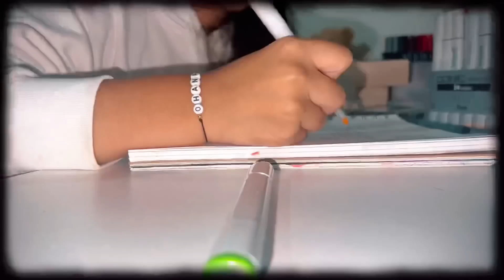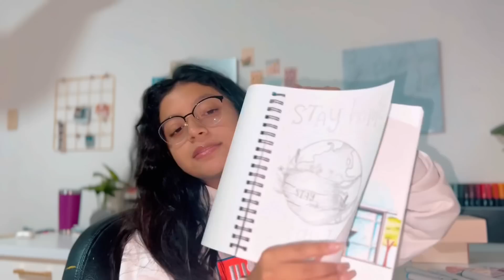✨Una noche conmigo✨ vlog 💅🏻💌🧸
Amigos, espero les haya encantado el video, aprovechen los descuentos de dossier, una gran marca, me encantaron los perfumes, el envío es super seguro y tienen devoluciones y todo, aprovéchenlo!

Grabo con un Iphone 13 pro y edito en un iPad Pro con la app de CapCut